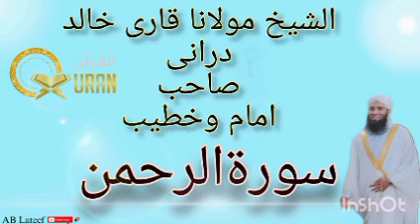Surah Rahman Heart touching Qurran Tilawat | Qari Khalid Durrani | سورۃالرحمن تلاوت